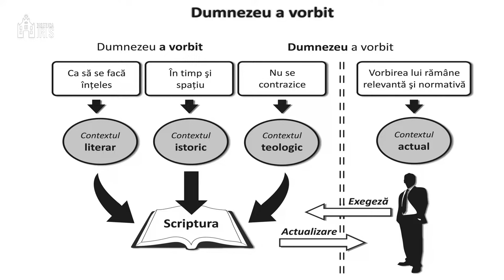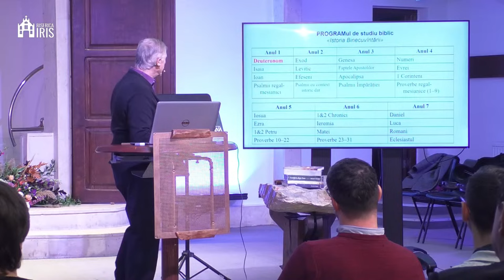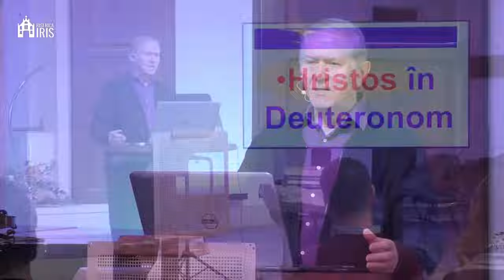Beniamin Fărăgău - Cum intrăm în relație cu Dumnezeu? | Deuteronom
Biserica Iris Cluj Napoca - anul 1 din programul de studiu biblic, partea 2 a studiului din cartea Deuteronom, suținut de pastorul Beniamin Fărăgău, în data de 4 noiembrie 2024. Predici pentru vremuri grele